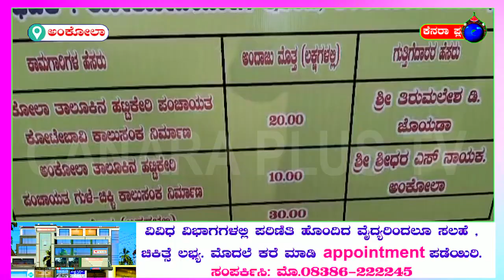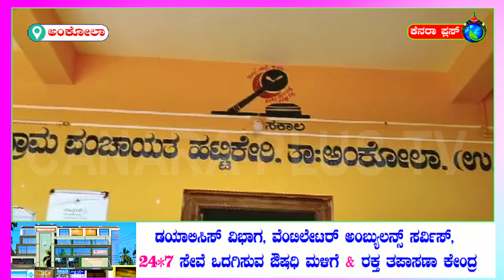ಗಾಯಗೊಂಡ ಕೃಷಿಕನೋರ್ವನನ್ನು ಹೊತ್ತುಕೊಂಡು ಹೋಗುವ ದುಃಸ್ಥಿತಿ ಅಂಕೋಲಾದ ಹಟ್ಟಿಕೇರಿ ಗ್ರಾಮದಲ್ಲಿ ಎದುರಾಗಿದೆ.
ಸಮರ್ಪಕ ರಸ್ತೆಯಿಲ್ಲದ ಕಾರಣ ಗಾಯಗೊಂಡ ಕೃಷಿಕನೋರ್ವನನ್ನು ಬಿದಿರುಗಂಬಕ್ಕೆ ಬಟ್ಟೆ ಕಟ್ಟಿ ಹೊತ್ತುಕೊಂಡು ಹೋಗುವ ದುಃಸ್ಥಿತಿ ಅಂಕೋಲಾದ ಹಟ್ಟಿಕೇರಿ ಗ್ರಾಮದಲ್ಲಿ ಎದುರಾಗಿದೆ.